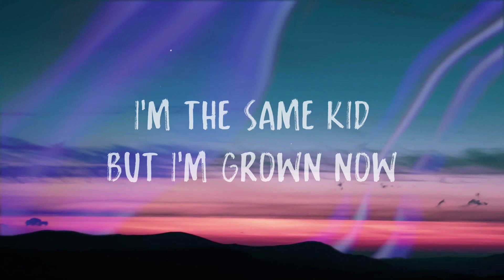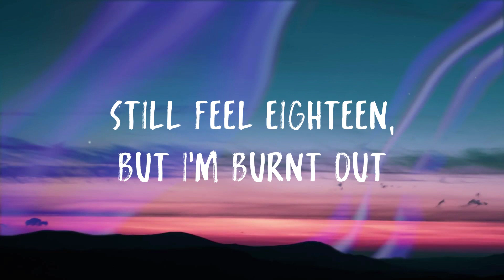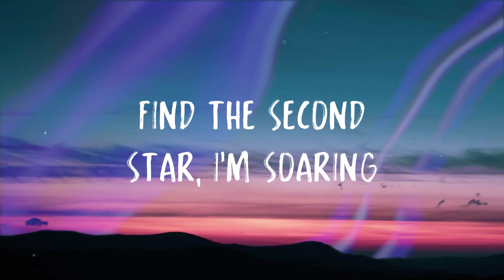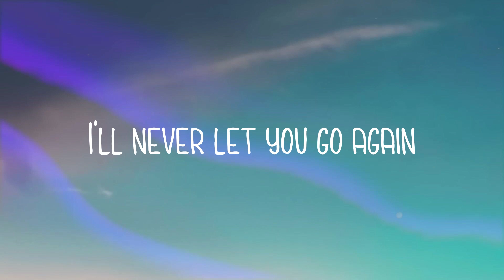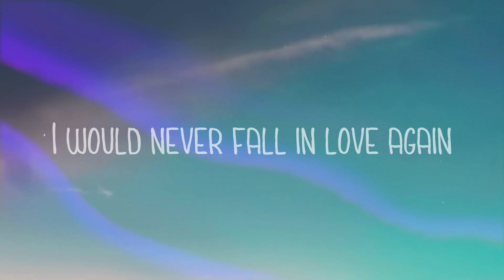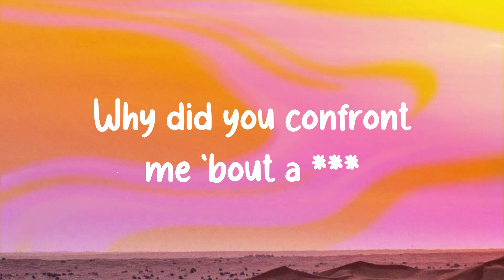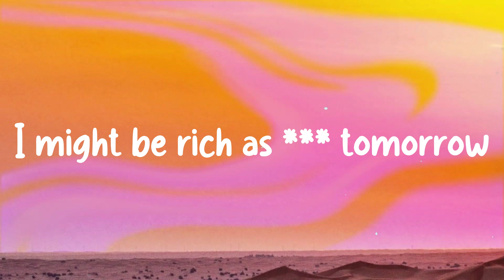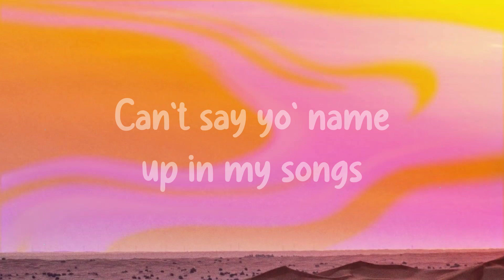Peter Pan Was Right - Anson Seabra On-screen Lyrics 💰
Peter Pan Was Right - Anson Seabra On-screen Lyrics 💰  I guess Peter Pan was right
  Growing up's a waste of time
  So I think I'll fly away
  Set a course for brighter days
  Find the second star, I'm soaring
  Then straight on to the morning
  I know that I'll be fine
  'Cause I know Peter Pan was right
  Just a lost boy in a small town
  I'm the same kid but I'm grown now
  Try to make it out
  But I don't know how
  Wish that I was young
  What have I become
  Now it's late night and I'm at home
  So I make friends with my shadow
  And I play him all my sad, sad songs
  And we don't talk
  But he sings along like
  Ooh-ooh-oh-oh
  Fairytales are not the truth
  What am I supposed to do
  Mmm-mm-mm
  I guess Peter Pan was right
  Set a course for brightеr days
  Then straight on to thе morning
  Days feel like a blur now
  Still feel eighteen, but I'm burnt out
  So I daydream of what I could be
  If I turn back time
  To a storyline where
  My mom read me a tale where
  A couple kids, one girl and a sailor
  Met a boy in green
  I thought it'd be me
  But I guess that dream
  Wasn't meant to be like
  Ooh-ooh-oh-oh
  Mmm-mm-mm
  And I don't care if I never land
  'Cause the distant sky's always better than
  My life right now and the place I am
  So for one last time
  I guess Peter Pan